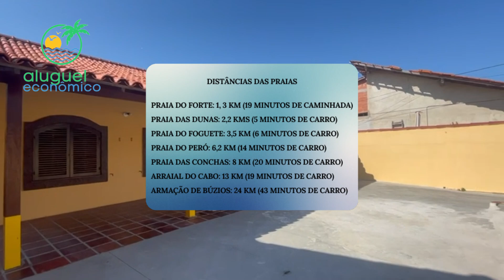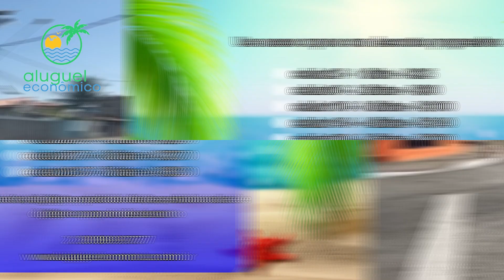Jardim Flamboyant suíte 05 [imóveis quase esgotados. Corra pro site!]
Fale com nosso chat 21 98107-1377 / 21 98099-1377

😎Milhares de hóspedes já comprovaram, elogiaram e aprovaram nossas hospedagens. Seja mais um hóspede da família Aluguel Econômico.